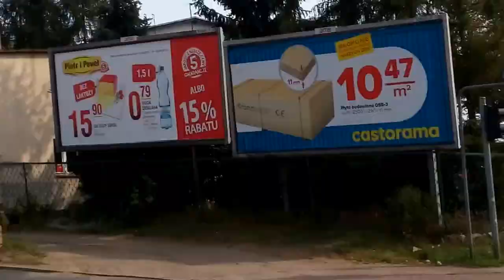JRG Oborniki / Wyjazd alarmowy GBA 2,5/25 oraz GCBA 5/32! do zdarzenia! [Trąby]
W niedzielne popołudnie gdzie w Powiecie trwało jeszcze sprzątanie po nocnej burzy, zastępy GBA i GCBA zostają zadysponowane do kolejnego zdarzenia. Więcej informacji wkrótce.

521[P]22 - GBA 2,5/25 Man TGM 13.290
521[P]25 - GCBA 5/32 Man TGM 18.330